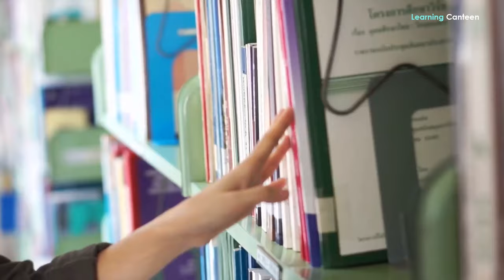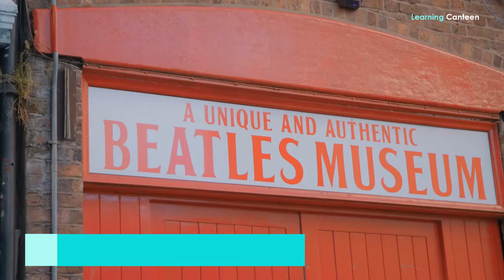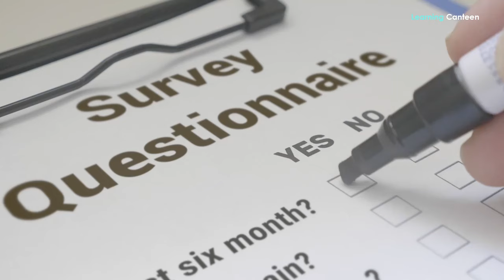10 Reasons to Visit Liverpool Before You Die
What reasons do you have to visit Liverpool before you die? Please try to visit Liverpool before you die. Who has actually had an agreement with death? Anyway, let’s connect with the vogue and let’s do it the way they say it as we sound that warning advice. If only for the thriving nightlife, moving music scene, shopping options, and excellence in architecture, Liverpool is a must-visit city. While it’s not the biggest city, it punches well above its weight on this. But there’s so much more to Liverpool beyond all we’ve mentioned. You may not understand all until you watch this video to the end. Here are 10 reasons to visit Liverpool before you die. You can add your own to those reasons if you know the city that much.
10. Its music scene
To start with, why do you think Liverpool got the hosting rights of the Eurovision Song Contest, one of the most famous music events in the world? That should tell you the city is up to the task and speed in the music scene. Talking to music royalty, it has been named as a UNESCO City of Music. Yet, its musical heritage isn’t limited to the Fab Four, the lads who took the world by storm. The thriving music scene continues to wax, attracting people from all around the globe. The array of fantastic festivals in the city such as Africa Oyé, Arab Arts Festival, and Sound City, are just a few of the highlights of the city. So it has been at the heart of the most famous musical expedition of the last century.
9. Great open spaces
Even if you can’t live in Liverpool, you need to visit it to see how many open spaces a city in the UK needs for the benefit of the residents. There are plenty of these green spaces in Liverpool. The 235 acres of verdant green landscape and the stunning glass Palm House together with a boating lake, café, and many lovely flowers are the hallmarks of Sefton Park. The city also has Birkenhead Park. Opened in 1847, it was the world’s first publicly funded park. It remarkably influenced the design of New York’s Central Park. This is a place to visit, even if for a minute in one’s lifetime to see a scenic playground, elegant tennis courts, bowling greens, and football pitches. We can also talk about Everton Park, St Helens, and the historic Croxteth Country Park.
8. Lots of galleries galore
Outside London, Liverpool has more museums, theatres, and galleries than anywhere. A good example is the Walker Art Gallery which houses works from the 13th century. It is considered one of the finest galleries in Europe. You can find sculpture, painting, fashion, and decorative art there in the area pop into the Central Library. A lone visitor can enjoy its Picton Reading Room with its gorgeous rooftop.
7. Magnificent museums
There’s a great collection of magnificent museums and galleries in Liverpool. Visiting the Liverpool Beatles Museum alone is enough of a reason to go to Liverpool. Across its three floors, you’ll see more than 1,000 pieces of memorabilia, charting the band’s early days in the city down to their rise to worldwide fame. Among those memorabilia are their original guitars and Paul McCartney’s bass amp among many others. A quick stroll around Albert Dock will show you the Tate, the International Slavery Museum, and the Merseyside Maritime Museum. Other fantastically historic buildings await you in the Walker Art Gallery and The Oratory. What about the spectacular waterfront Museum of Liverpool and the World Museum?
6. Its thriving food scene
There are great food options to be found in Liverpool, the city that is swiftly gaining a brilliant reputation for its vibrancy. The breadth of choice of its food scene is amazing. Diners are in for the ultimate journey of taste sensation as they experience touring Liverpool. You’ll never go hungry with the thriving food scene reflecting the multiculturalism of the city. One beautiful thing about this is that you don’t have to pay extra to enjoy dishes from China, Africa, Canada, Brazil, Vietnam, the United States, and Mexico among others, unlike other cities where it costs a whole to find such delicacies. Liverpool is a foodie’s paradise as the people are spoilt for choice.